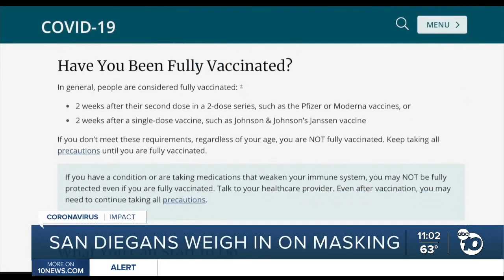San Diegans weigh in on masking